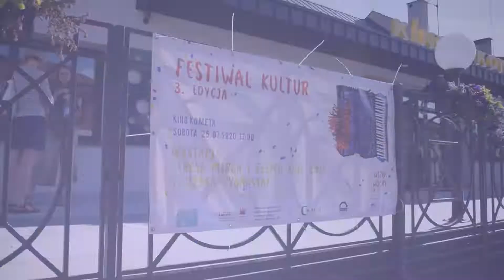Suchowola. Festiwal Kultur